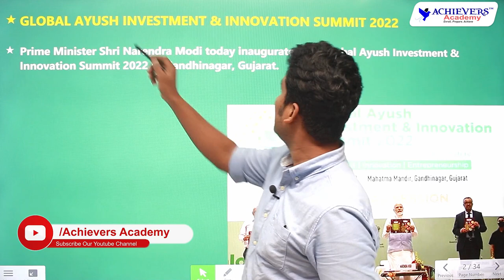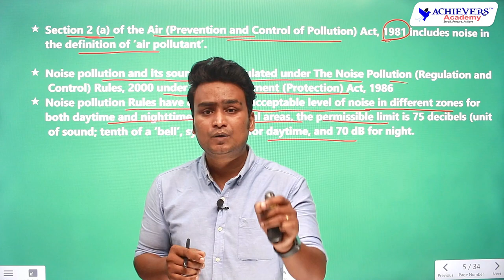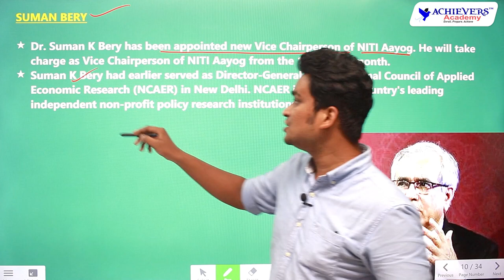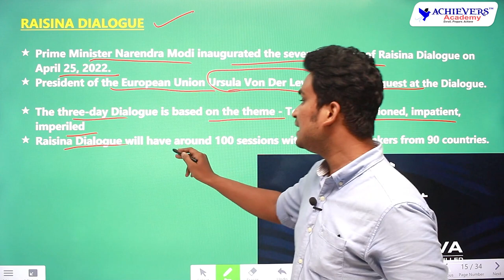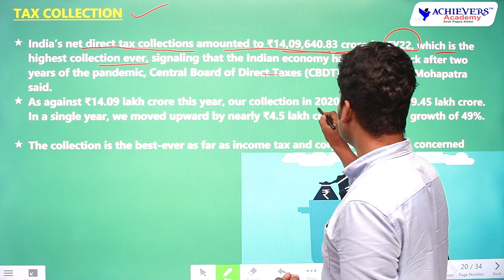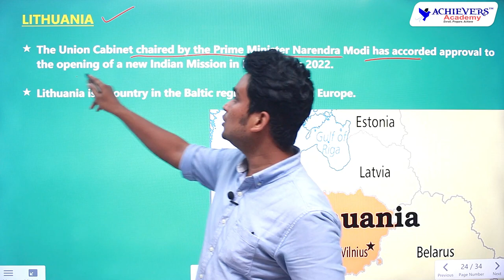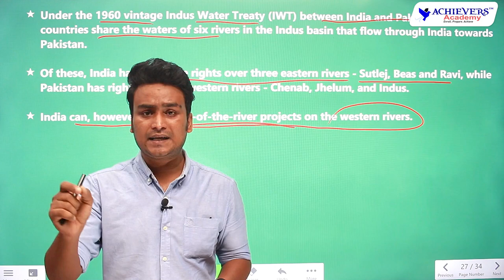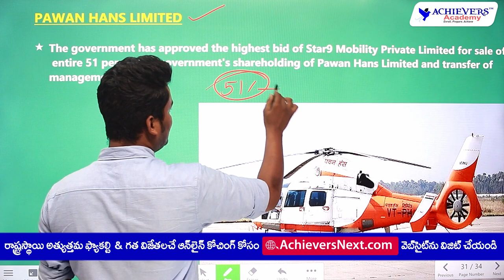Current Affairs in Telugu & English for April 2022 - Part -3 | APPSC | TSPSC Group 1, Group 2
🔴 Watch Current Affairs in Telugu & English for April 2022 - Part -3 | APPSC | TSPSC Group 1, Group 2  with Laxmi Vara Prasad, Expert Faculty of  @ACHIEVERSACADEMY 🎯